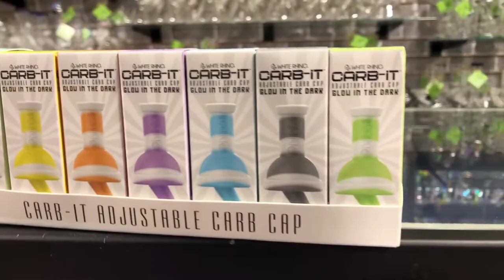White Rhino Adjustable Silicone Carb Caps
Take a look at these dope new White Rhino Silicone Carb Caps!!! They come with three different attachments, directional flow, bubble cap, and spin cap!!!